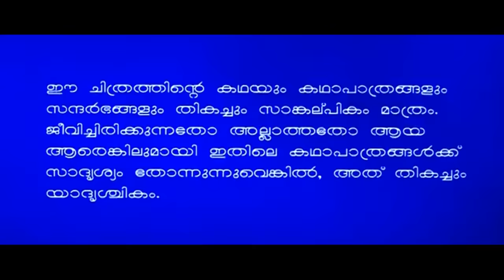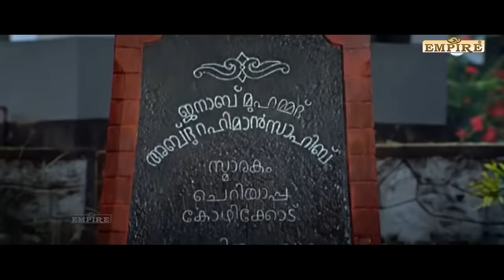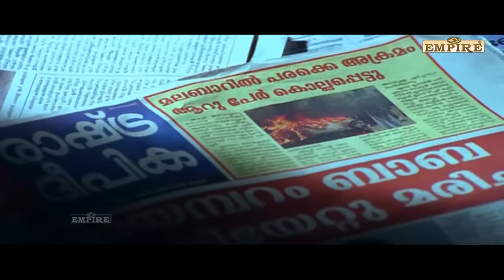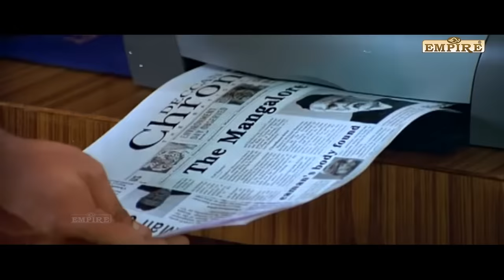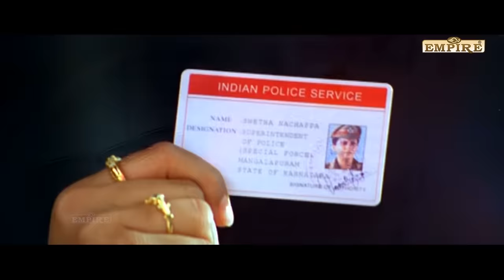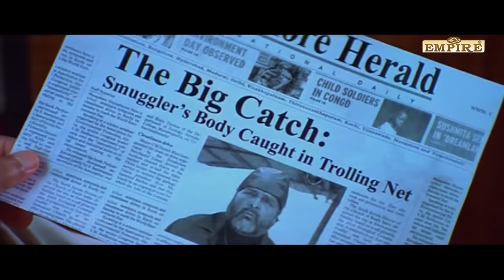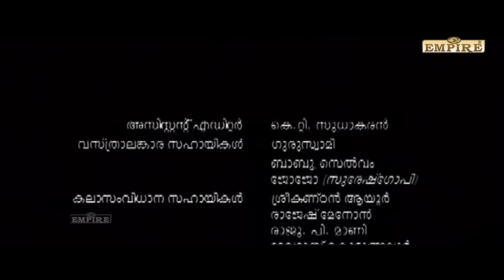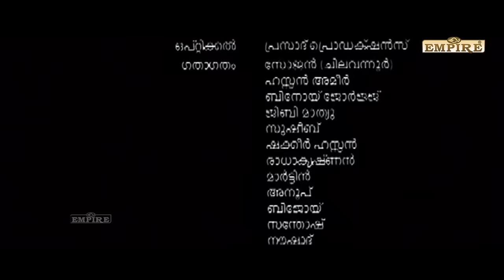Bharathchandran IPS Malayalam Full Movie | Suresh Gopi | Sai Kumar | Rajan P. Dev | Mamukkoya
Bharathchandran I.P.S is a 2005 Indian Malayalam-language action drama film written, directed and produced by Renji Panicker. It is a sequel to the 1994 action film Commissioner and Suresh Gopi reprises the title character. It also features Sai Kumar, Rajan P. Dev, Mamukkoya, Shreya Reddy, and Lalu Alex in supporting roles. The background score was composed by C. Rajamani. The film was a major commercial success at the box office and ran for more than 100 days

In this movie, Suresh Gopi plays the title role of Bharatchandran IPS, a righteous city police commissioner who does not mind assaulting even his superior officers and powerful politicians while staging a one-man-fight against the corrupt political machinery prevailing in the state.

Suresh Gopi as DIG Bharath Chandran IPS, City Police Commissioner
Lalu Alex as IG Habeeb Basheer IPS
Sai Kumar as Janab Hyderali Hassan
Rajan P. Dev as DySP Pookkoya
Shreya Reddy as SP Hema Viswanath IPS
Madhu Warrier as ASP Anwar IPS
Vijayaraghavan as Thomas Chacko, Chief Minister of Kerala
Akhila as Swetha Nachappa IPS
Mamukkoya as Kunjeeswaran Pillai
Niranjana as Indu (Daughter of Bharathchandran)

|| ANTI-PIRACY WARNING ||

*COPYRIGHT PROTECTED*